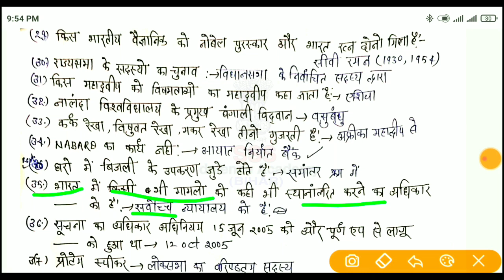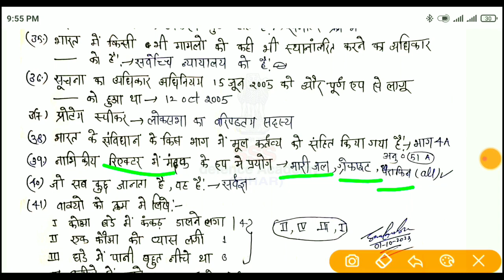Bihar police exam analysis 2023/Bihar police question paper 1 Oct 2023 1st shift/bihar police exam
📌Bihar Madh Nished question paper 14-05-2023 :-

Bihar police previos question paper

Bihar police constable driver previous question
Bihar police 8march 2020,1st shift ke 86+real question with answers
Bihar police 8 March 2020 ka 2nd shift ka 70+real question with answers
Bihar police 12/01/2020 ke  2nd shift exam questions pepar
Bihar police 12/01/2020 ka 1st shift exam review
बिहार पुलिस ड्राइवर भर्ती 29/12/2019 के एग्जाम में पूछे गए सभी प्रश्न
बिहार पुलिस वनरक्षी भर्ती 16/06/2019 के एग्जाम में पूछे गए प्रश्न
2बिहार कक्षपाल सिपाही भर्ती 18/09/2018 के एग्जाम में पूछे गए प्रश्न
बिहार कक्षपाल सिपाही भर्ती 18/09/2018 के एग्जाम में पूछे गए प्रश्न
बिहार उत्पाद सिपाही भर्ती 31/07/2016 के एग्जाम में पूछे गये सभी प्रश्न
बिहार पुलिस सिपाही भर्ती  19/10/2014 के एग्जाम में पूछे गए समान्य ज्ञान के प्रश्न
बिहार अग्निशमन सेवा फायरमैन भर्ती 15/12/2013 का एग्जाम में पूछे गए प्रश्न
Bihar police exam(14/04/2010) exam review part 1
Bihar police 09/12/2012 exam review part-03
SSS defence Academy by shiwam Singh

Bihar daroga Previous questions
Bihar si Previous questions papers
Bihar daroga pt original Previous question
Bihar daroga mains previous question
Bihar si mains previous question
Bihar excise si mains original question paper with answers PDF
Bihar daroga excise mains exam Hindi ( सामान्य हिंदी) ka original question paper with answers PDF
Bihar daroga (बिहार दारोगा) 22/12/2019 2nd shift ka all original question with answers PDF
Bihar daroga ( बिहार दारोगा) 22/12/2019 ,1st shift ka 100 questions with answers PDF
Bihar daroga ( उत्पाद अवर निरीक्षक (P. T) 09/06/2019 original question paper with answers PDF
Bihar daroga ( बिहार आशु सहायक अवर निरीक्षक ) 26/08/2018 ka original question paper with answers PDF
Bihar daroga (बिहार दारोगा) 11/03/2018 original question paper with answers
Bihar Daroga (बिहार दारोगा) 23/04/2008 p.t exam all real question with answer
army, Navy, airforce, ssc gd ( BSF, CRPF,CISF ITBP , SSB...) RPF,RPSF Delhi police Constable, MTS,head constable, SI, Bihar police ,Bihar daroga,IB,. Previous question paper ke PDF or video ke liye niche diye Gye link se jude

Bihar madh Nished question paper PDFBihar madhya nishedh question paperbihar prohibition constable gk gsmadh nished bihar police questionmadhya nished question paperbihar madhya nished question paper